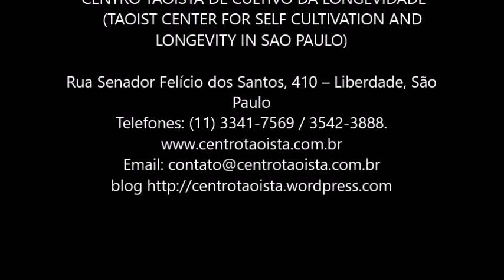3° Encontro: Parte 1/2 Antonio na pratica de Tui Shou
3° Encontro de Energia e Saúde:
Parte 1/2 Antonio compartilha sua experiência na pratica de Tui Shou (push hands)
3rd MEETING ABOUT HEALTH AND ENERGY:

Part. 1/2 Antonio shares his experience practicing  Tuei Shou pushing hands.

The original language is portuguese but english captions are available on Youtube.
To turn ON Translate Captions (CC) on YouTube videos.
click on the (CC) button located at lower right corner and select ON and then select translate captions.
A list of languages will appear in the middle of screen, scroll down the list and select ENGLISH or others LANGUAGES THAT ARE AVAILABLE.